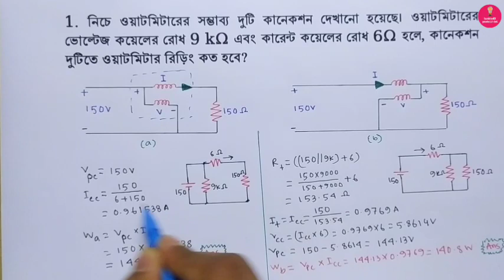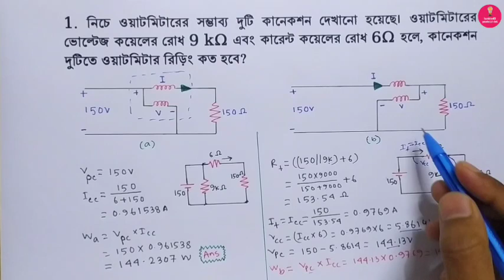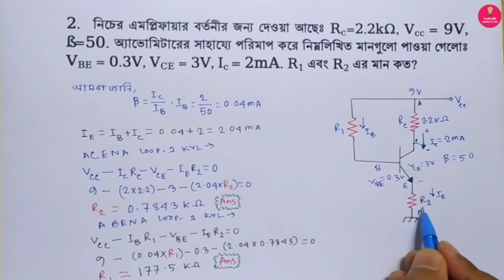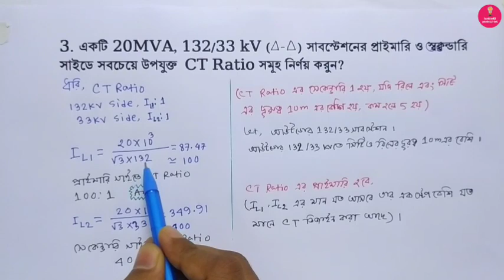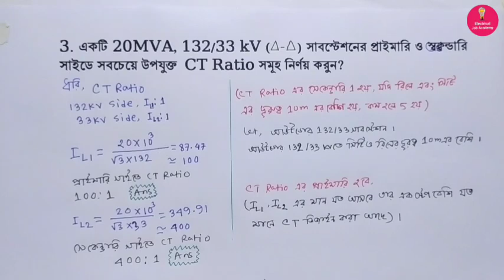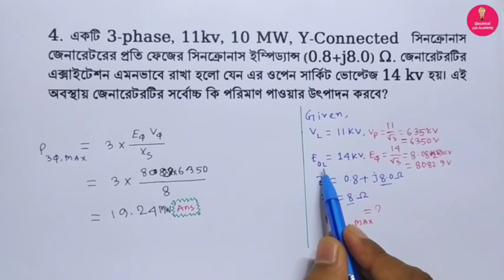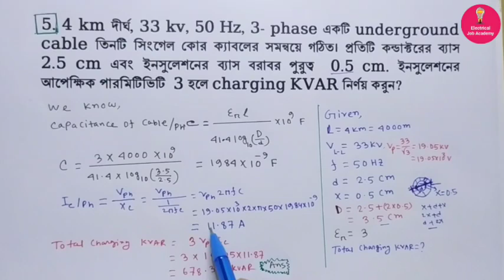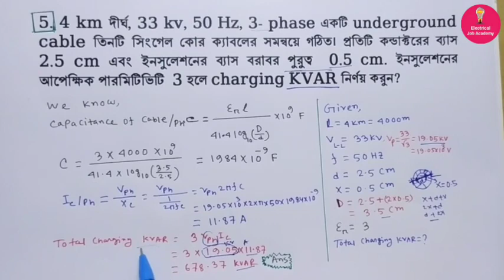BPDB, SAE ET, Dept. Question solution, বিপিডিবি, উপ সহকারী প্রকৌশলী (০৮-১০-২০২১), বুয়েট প্যাটার্ন।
BPDB,
 Sub Assistant Engineer (Electrical)
 Department Question solution,

 বিপিডিবি, উপ সহকারী প্রকৌশলী
পরীক্ষার তারিখঃ (০৮-১০-২০২১),
পরীক্ষার স্থানঃ বুয়েট ।